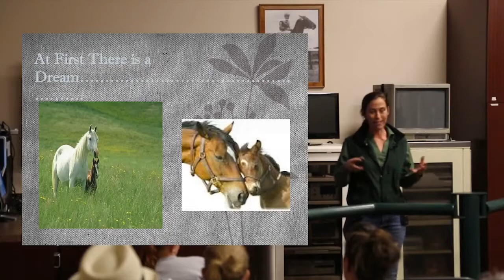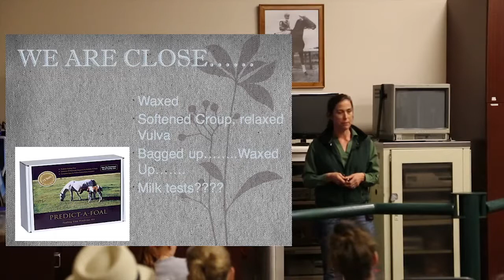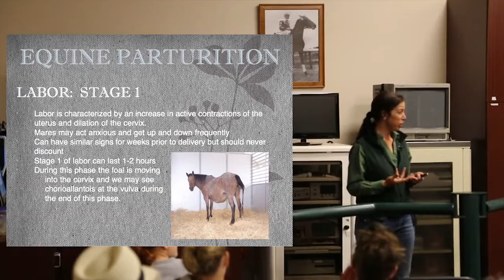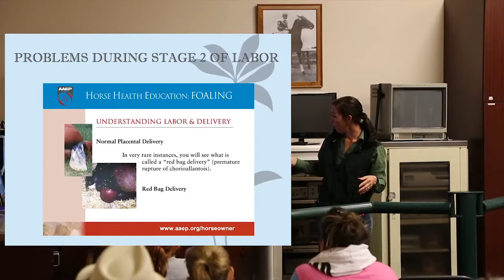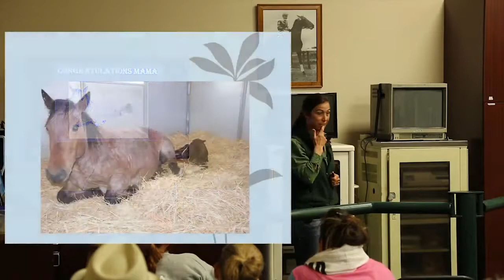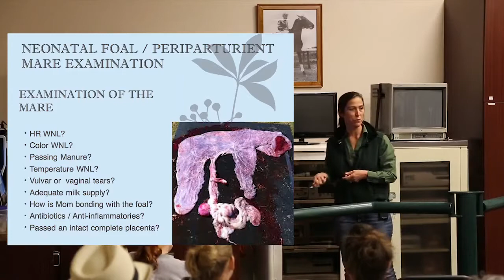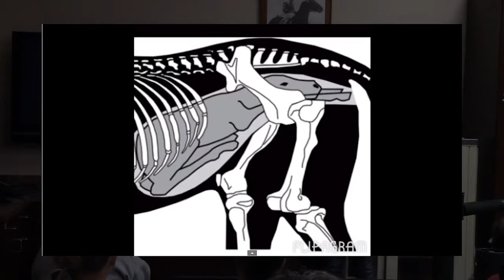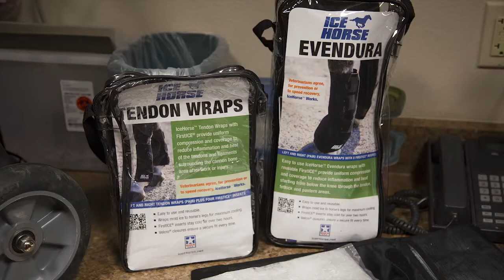Foaling: Ready Or Not